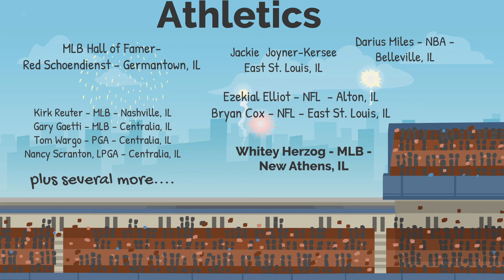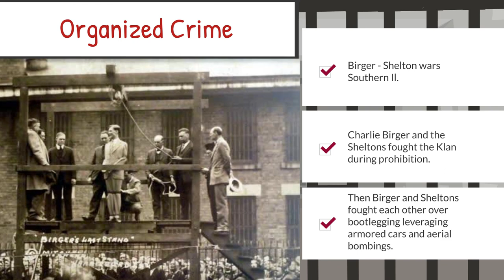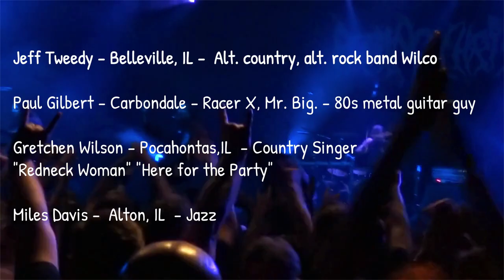Famous People from Southern Illinois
This video is focused on notable and Famous People from Southern Illinois.  From Rock and Roll Legends, to athletes, entertainers, and more!!! Even some local legends are included for your viewing pleasure.